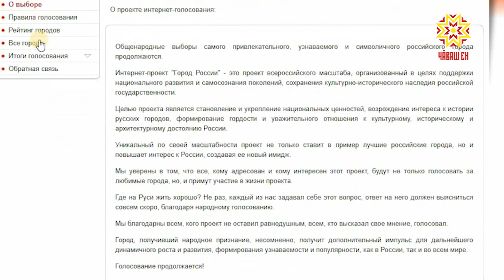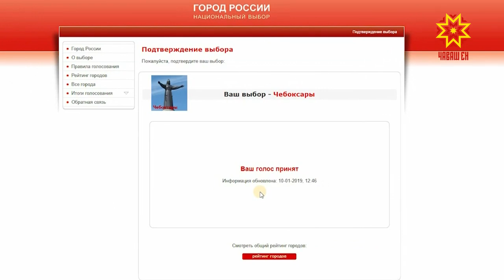Чебоксары в топ-3 рейтинга городов России по итогам голосования в 2018 году.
Общенародные выборы самого привлекательного, узнаваемого и символичного города продолжаются. С 1 января стартовало голосование за лидера 2019 года.